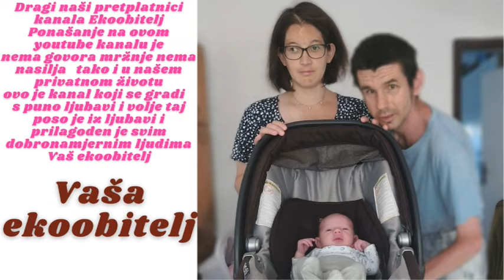Ponovo smo na Jarunu ženska utrka mm trening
Ponovo smo krenuli put našeg dragog Jaruna ali eto usput mi se ispunila nam se želja da se i nas troje provozamo s tramvajem iz Njemačke da i mi doživimo to koliko smo puta sa svih strana čuli sto će nam ta starudija u našem lijepom Zagrebu međutim mogu vam reci kako smo mi doživjeli tu vožnju da bi volje li se još jednom provozati mirno tiho lijepo vozi kao što je supruga rekla da je ko podzemna željeznica samo vale još jedna vrana na našoj strani